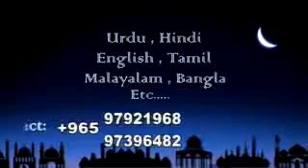Shaikh Faizullah Madani [Heart Softeners]: Amal-e-Saaleh aur Ajr-e-Azeem (New Lecture)